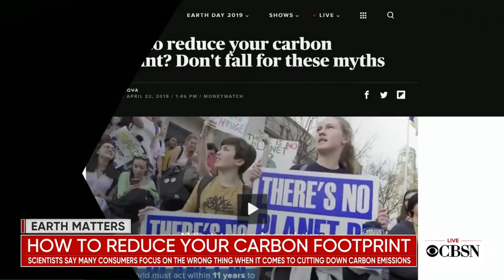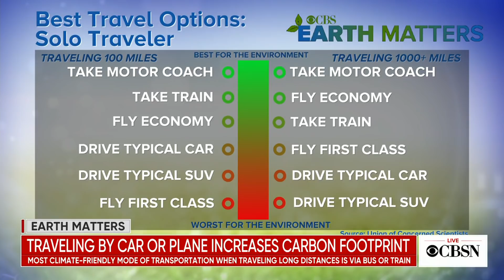Debunking common myths about reducing your carbon footprint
Scientists worldwide have renewed their calls to fight climate change with greater urgency, beginning with reducing greenhouse gas emissions. For Earth Day this year, Irina Ivanova joins CBSN's Errol Barnett with a closer look at some of the myths about reducing your carbon footprint and their more eco-friendly alternatives.